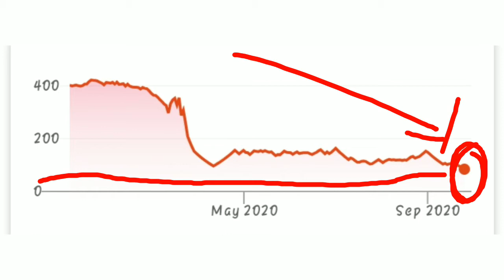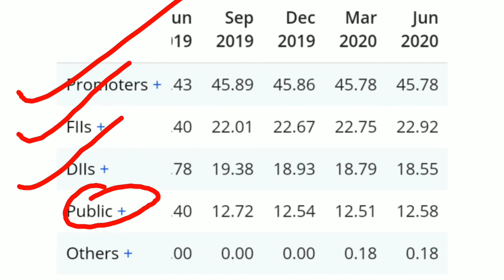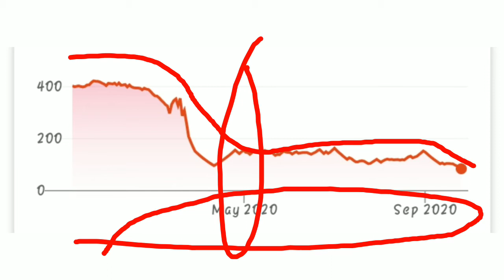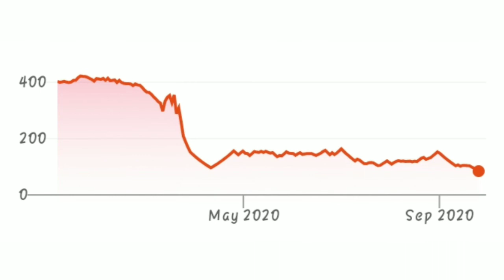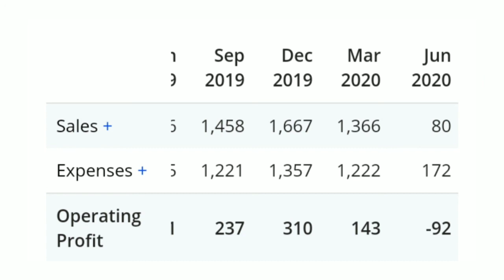Future lifestyle share analysis | राह मुश्किल है | हर दिन मुश्किल भरा